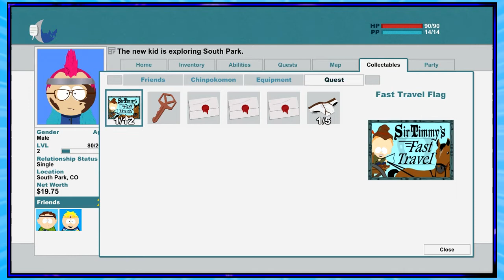South Park: The Stick of Truth - "The Panty Raid" - Part 3 (The Pags Crew)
God dammit Clyde.

People Involved:
Pags
Stephen